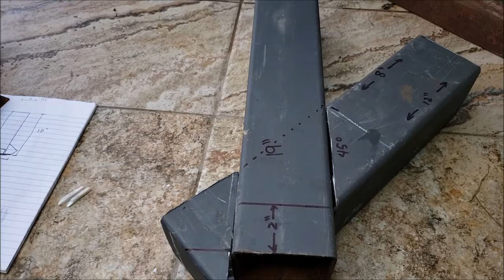How to build the best rocket stove from scrap metal off grid use.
Today I got some scrap material and decided to build a rocket stove to use when I go camping at the ranch. This is a very basic but efficient rocket stove. I had seen these years ago and finally built my own. Rocket stoves use small fires made from twigs and all the heat goes up directly to the stove top. You can cook, boil water or even use to provide some heat.

At the end of the day I enjoyed the build.

Cut Weld N Grind

how to build the best rocket stove
how to build a rocket stove
how to weld with a wire feed welder
how to build a rocket stove for cooking
how to build a rocket stove mass water heater

homemade rocket stove build. diy
camping stove
off grid stove
offgrid stove
learn to weld
welding projects
metal fabrication
survival